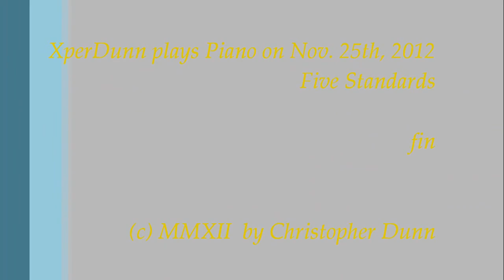Five (5) Song Standards (2012Nov25)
Five (5)  Song Standards